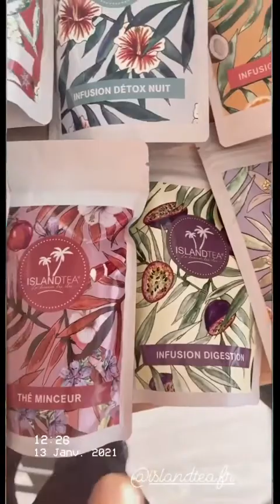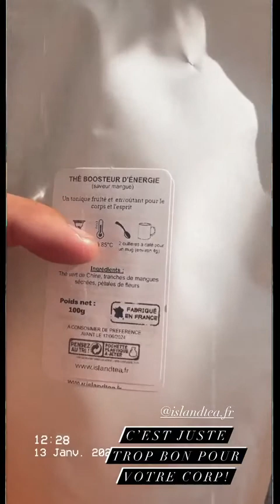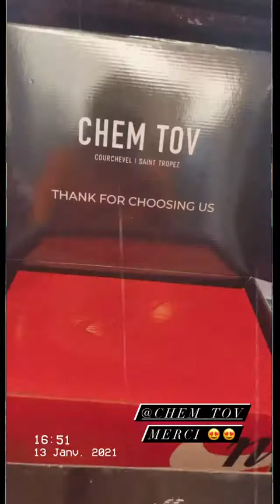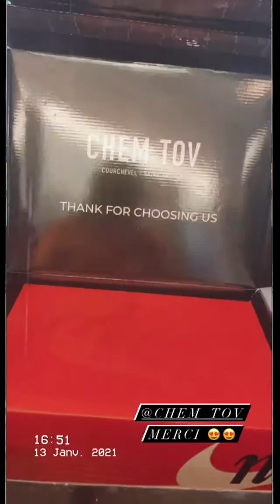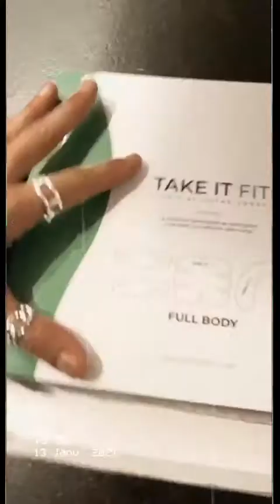HILONA GOS - 13 Janvier 2021